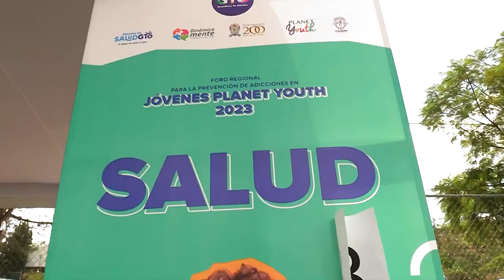El 8 por ciento de la población guanajuatense tiene contacto con sustancias adictivas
VideoNota🎥🔴 | El 8 por ciento de la población guanajuatense tiene contacto con sustancias adictivas reveló la encuesta realizada bajo el programa de planet youth.